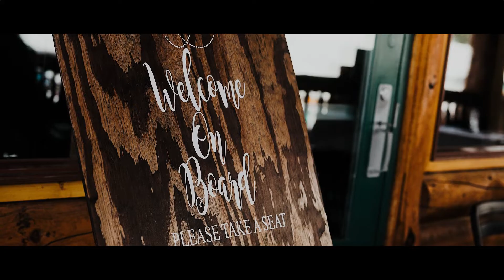TEASER TRAILER // LAKE LOUISE - BANFF WEDDING FILM | Tammy ❤️ Christopher | "I LOVE YOU MORE"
Our 2nd winter wedding to date. This time in the ⛰️ Rocky Mountains of Alberta. One of the popular and busiest spots in Banff National Parks - the Village of Lake Louise. It was quite an experience for us in terms of how frigid 🥶 the temperature was. We really felt the winter blast during the ceremony. We were up in the Lake Louise Ski Hill Resort ⛷️ and everyone was shivering against the cold. With the help of 2 to 3 glasses of Champagne, it was pretty much manageable for a short period of time. And I guess the adrenaline rush helped us too. Long story short it was a beautiful winter wedding. Everyone had a great time. It is one of the celebrations you wanted to look back on years from now. We are very glad that we were able to provide the video coverage for the lovely couple - Tammy and Christopher. Congratulations to the newlywed couple.
- VENDORS -
🎥 Wedding Videography | Conquer your Journey Photography
A huge shoutout to our good friend for sharing with us his skills and talent. For being our associate videographer on that day - Lhar Sagayap of Stelar Films
📷 Wedding Photography | Andrea Justine Photography
🎵 DJ | AaronTheDJ12
Bride Getting-Ready | Fairmont Chateau Lake Louise
Groom Getting-Ready | Lake Louise Inn
Ceremony and Reception | The Lake Louise Ski Resort & Summer Gondola